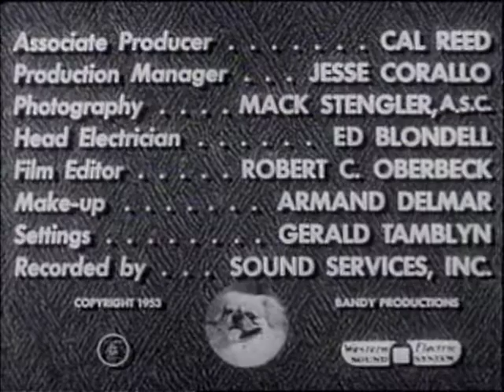Life with Elizabeth - Season 1 - Episode 7 - Mama's Birthday/Floor Varnishing/Singing Lesson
In the first vignette, Elizabeth tries to break the news of her mother's visit to Alvin gently; in the second, Alvin manages to paint Elizabeth into a corner and in the third Elizabeth decides to take singing lessons.

Directors: Duke Goldstone, William Berke
Writers: Milt Kahn, Roxy Roth, George Tibbles
Starring: Betty White, Del Moore, Jack Narz